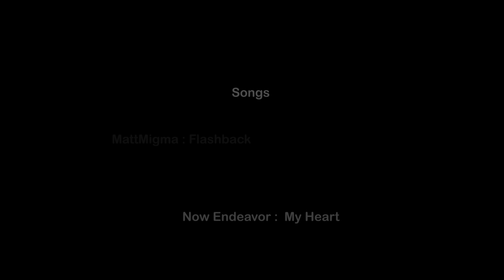4o ΔΙΕΘΝΕΣ ΠΟΔΗΛΑΤΙΚΟ ΔΙΗΜΕΡΟ ΘΕΣΣΑΛΟΝΙΚΗΣ 2015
Ο Ποδηλατικός Όμιλος ΒΕΛΟΣ   σε συνεργασία με το Δήμο Θεσσαλονίκης και  τον Δήμο Λαγκαδά  διοργάνωσε στις 26-27  Σεπτεμβρίου 2015 , το «4ο Διεθνές Ποδηλατικό Διήμερο» κατηγορίας Ανδρών-Elite, Εφήβων και  Open καθώς και Λαϊκή Ποδηλατοδρομία. Ο αγώνας τελεί υπό την αιγίδα  της Περιφέρειας Κεντρικής Μακεδονίας, της Ελληνικής Ομοσπονδίας Ποδηλασίας, και της Ένωσης Ποδηλατικών Σωματείων Μακεδονίας Θράκης.